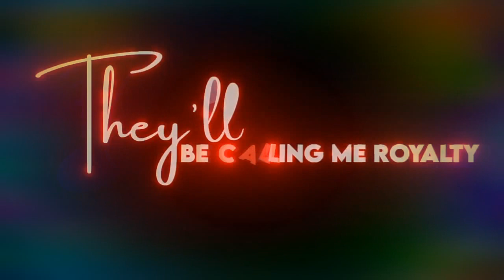NcsEgzod & Maestro Chives - Royalty (ft. Neoni) [NCS Release]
⚠️Important Warning⚠️ Don't mislead viewers by using the MS Gaming YouTube channel logo or using a clip from a video. Against anyone who would do so Legal action will be taken And if necessary, a strike can be given on the violating video. So please don't do anything that makes me or my subscriber feel wrong ➖➖➖➖➖➖➖➖➖➖➖➖➖➖➖➖➖➖